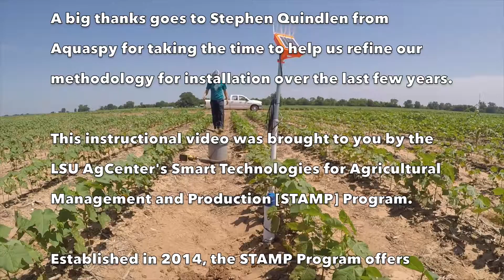How to Install a Tube Style Sensor in Slurry